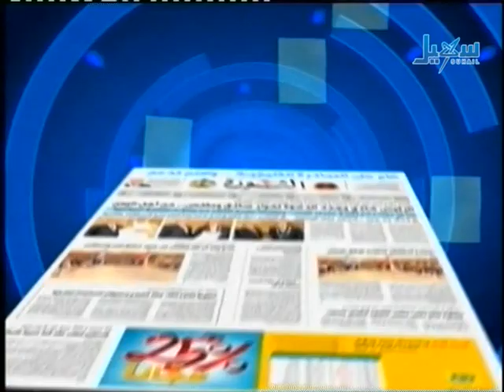حديث الصحافة 20 06 2013